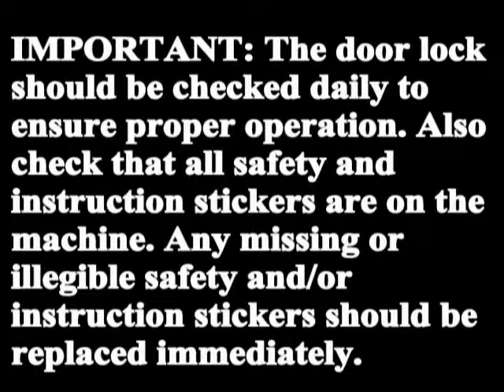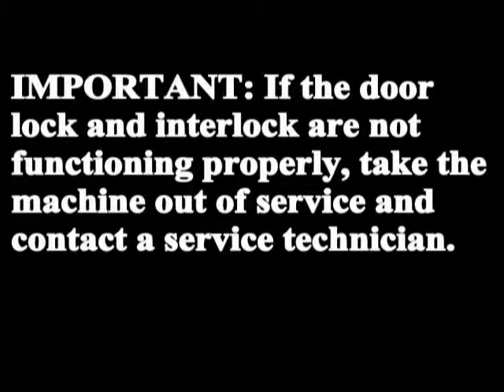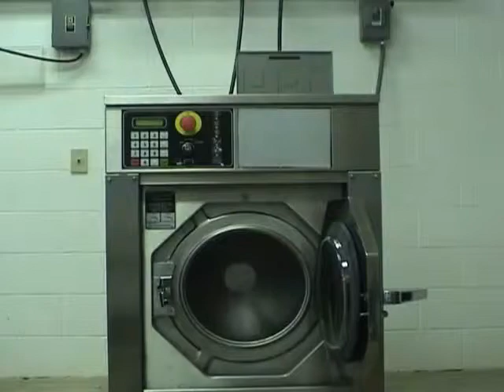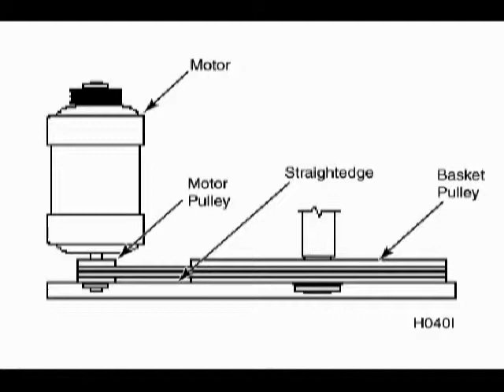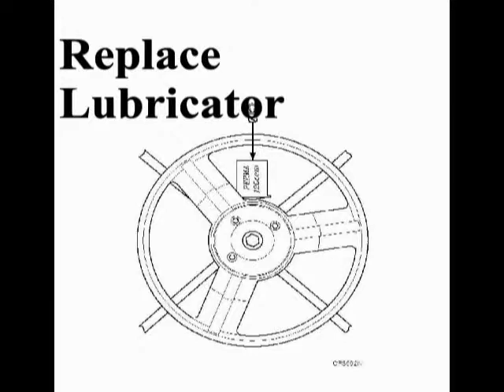Softmount Washer Extractor Preventative Maintenance